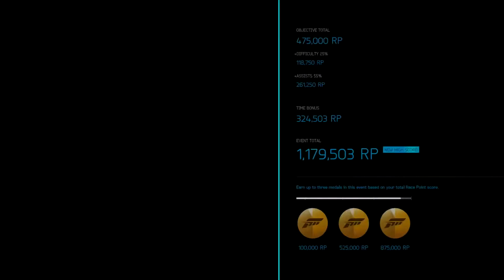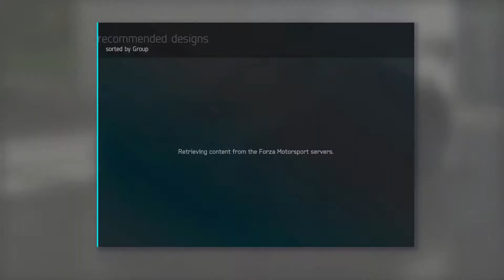Forza 6 Apex(PC Beta): Ep. 12 - Real life is hard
AND another Apex video. I'm loving this game still so they're gonna keep coming. Waiting for some sort of Apex release... and of course Horizon 3!
And I didnt even add my intro to this one! :(..
And im back from my real life week long summit i had. :)